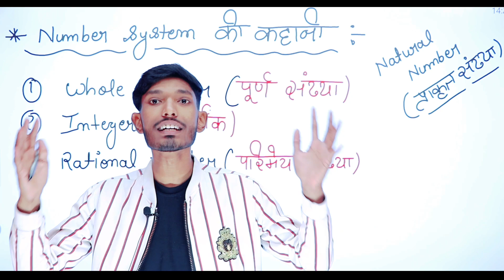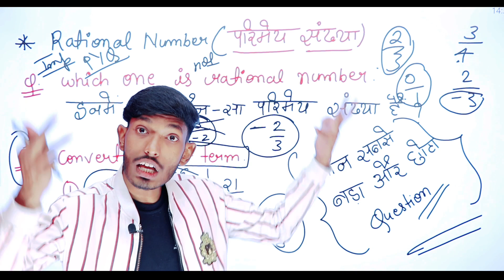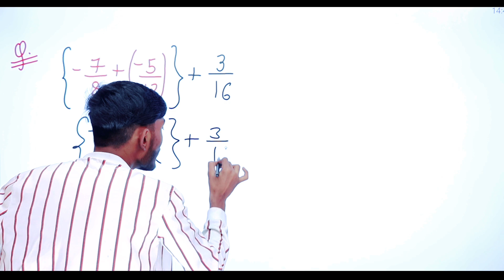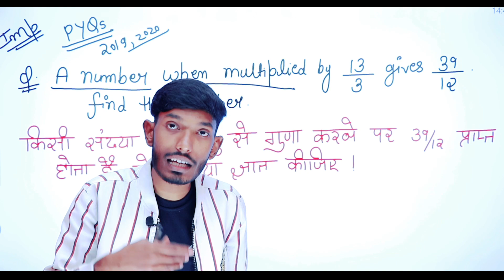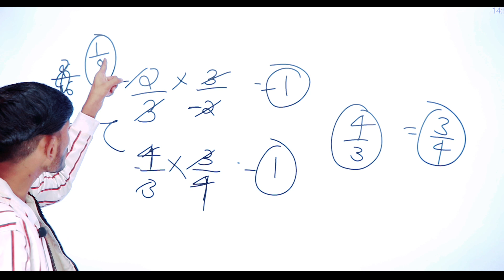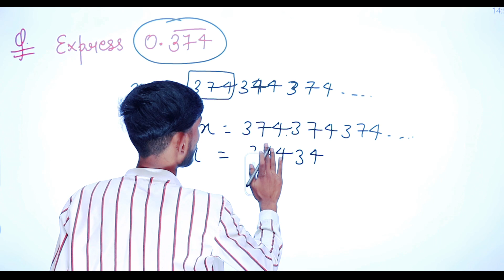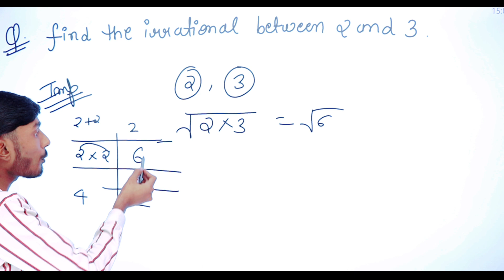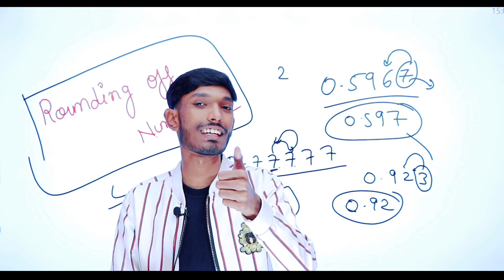NIOS Class 10th Mathematics Chapter 1 | Number System संख्या पद्धति | By Vicky Verma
NIOS Class 10th Mathematics 211 Chapter 1 | Number System संख्या पद्धति | By Vicky Verma @ManishVermaChannel

➱ Solved Practicals Link ↡

➛Nios Admission
➛Public Examination
➛Nios Practical
➛Nios TMA

Ⓒ Manish Verma